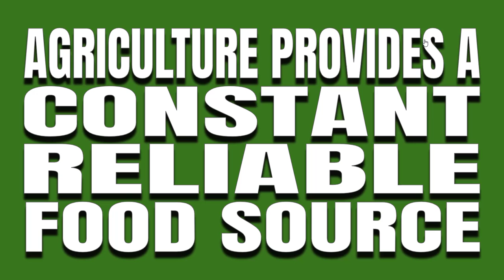Migration to Americas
This video explains migration to the Americas and the development of Agriculture.